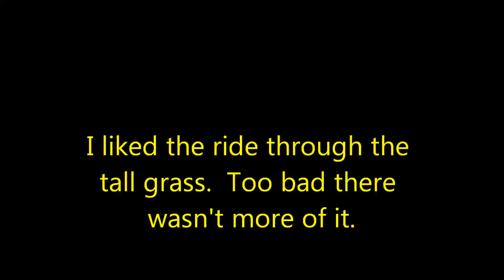nov 2017 tall grass